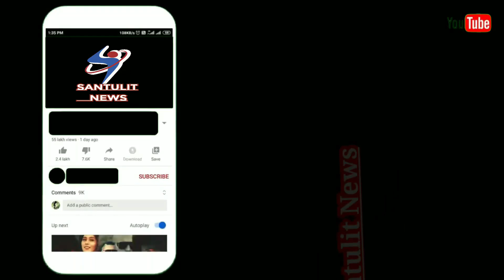कलवा शिवाजी अस्पताल परिसर के बाहर लावारिस बुजुर्ग महिला के लिए मदद की गुहार | Viral Video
Thane: Kalwa near by Chhatrapati Shivaji Maharaj Hospital Unclaimed Elderly Woman Big Breaking News.

Report Published by RAZA IRANI

Editor-in- Chief IRFAN A. FURNITUREWALA